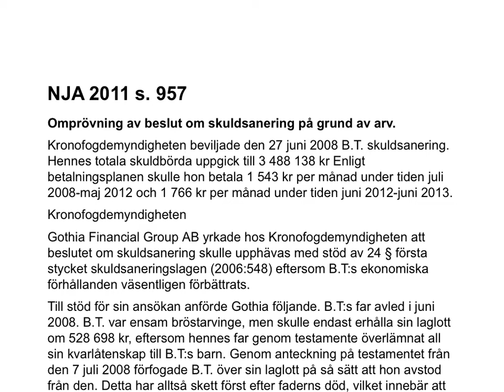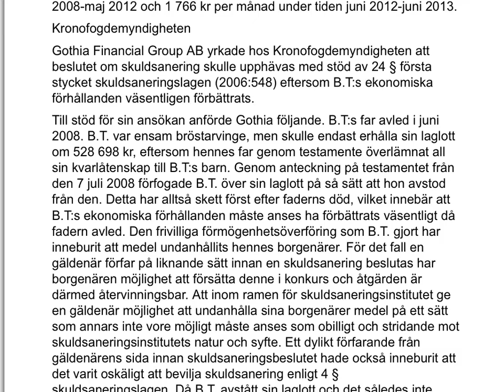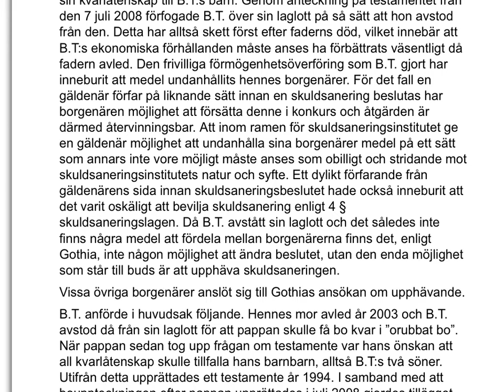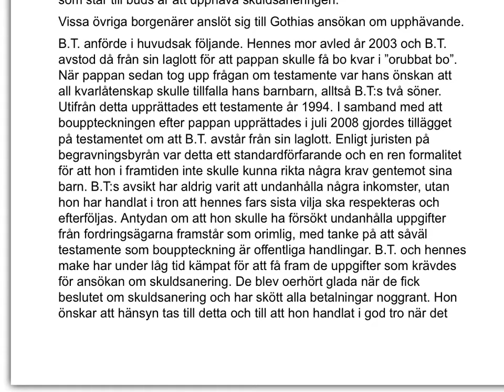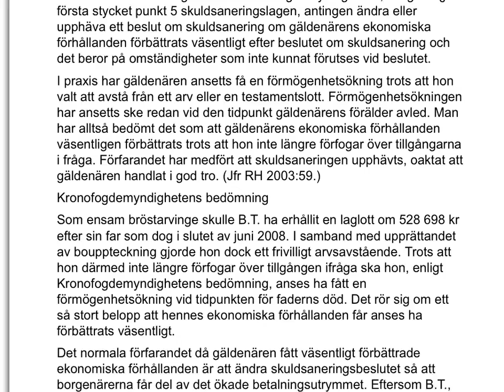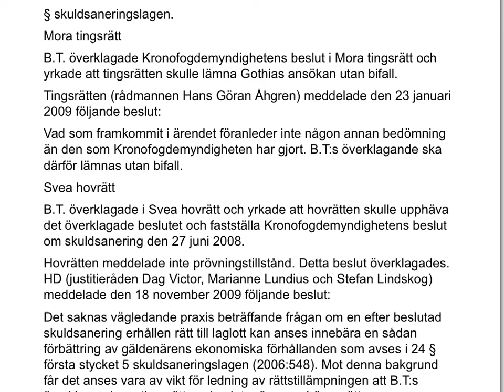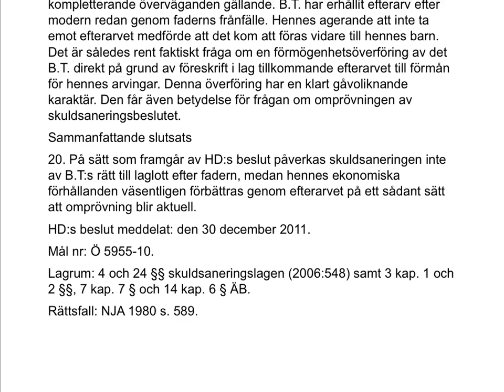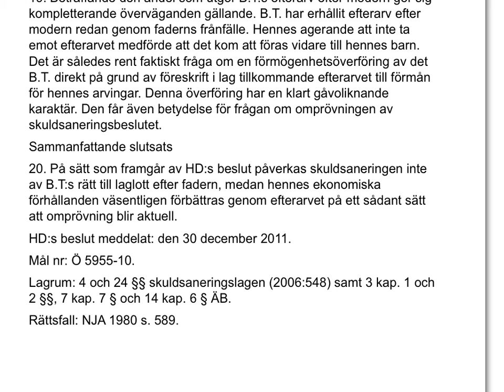Skuldsanering och uppsåt